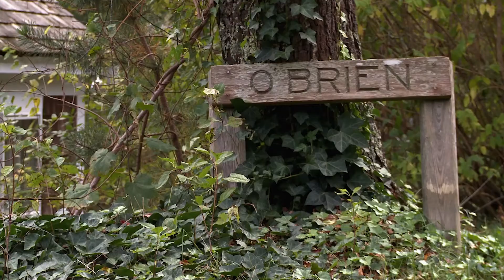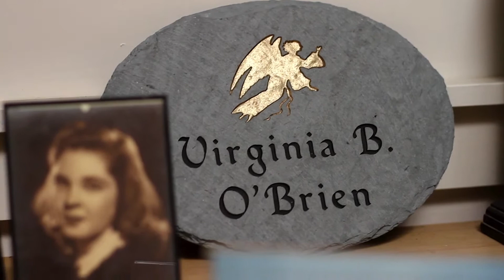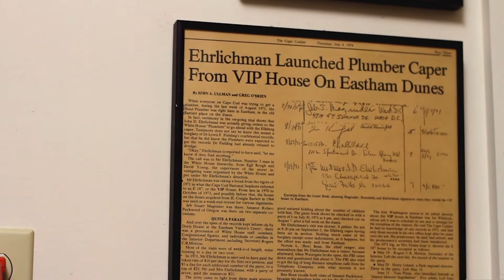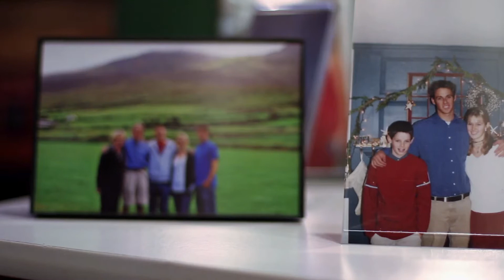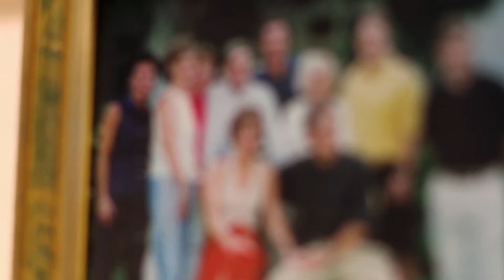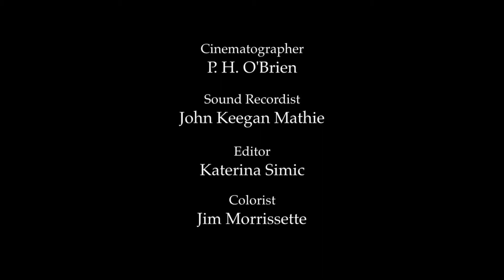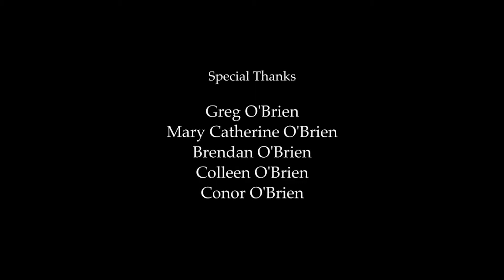Greg O'Brien - ALCA 35th Annual Conference Keynote Address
For more than ten years, writer Greg O’Brien
has taken detailed notes as an embedded
reporter inside the mind of Alzheimer’s, chronicling the
progression of this demon of a disease. O’Brien was diagnosed
with Early Onset Alzheimer’s several years ago, after
the disease took his maternal grandfather and his mother,
O’Brien, working off a cognitive reserve, offers an illuminating,
naked blueprint of strategies, faith, and humor needed
to fi ght this disease, a day-to-day focus on living with Alzheimer’s,
not dying with it—a hope that all is not lost when
it appears to be. O’Brien and his family also were subjects
of a short fi lm about Alzheimer’s, produced by legendary
fi lm maker Steve James, A Place Called Pluto. The fi lm,
accessed online at livingwithalz.org, was screened at fi lm
festivals across the country, including the distinguished Tribeca
Film Festival in New York. On Pluto: Inside the Mind
of Alzheimer’s is a groundbreaking work, a must read for
Baby Boomers and those who serve them - who face a tsunami
of Alzheimer’s in years to come. O’Brien will share details
on symptoms of Alzheimer’s, how to fi ght them, how
to survive with some quality of life for as long as possible,
and the importance of caregiving and building dementia-
friendly communities.